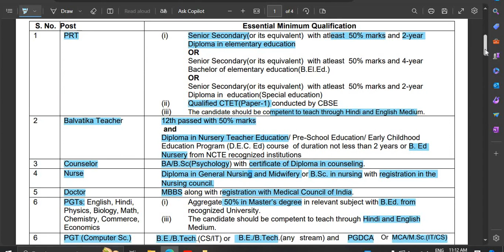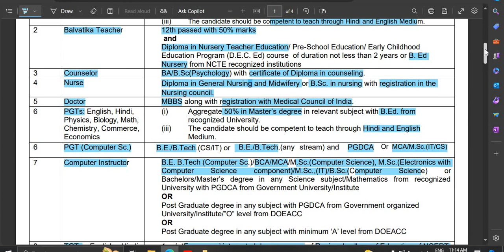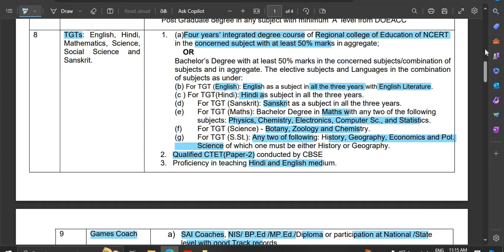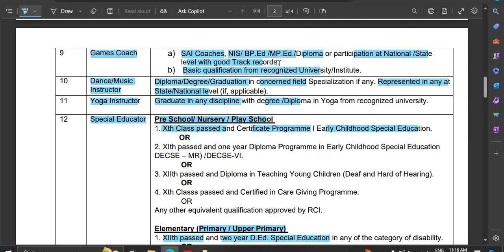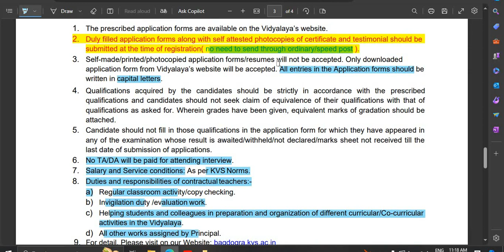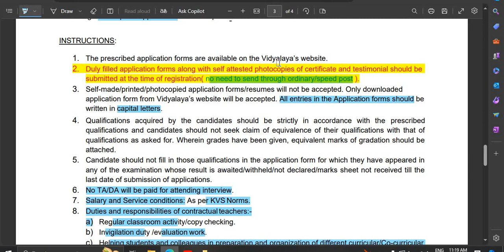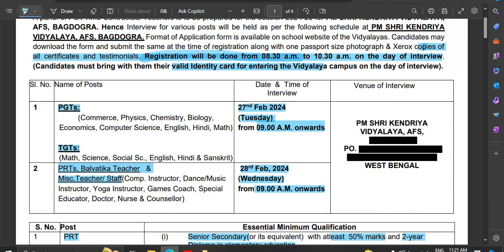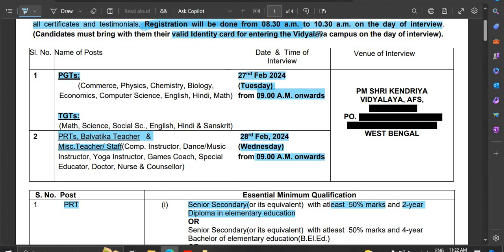WEST BENGAL FACULTY भर्ती 2024 KV PGT TGT PRT & NONTEACHING भर्ती 2024 10TH/12TH/UG/PG CAN APPLY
GOVERNMENT JOBS FOR FRESHERS, Central Government Jobs, GOVERNMENT JOBS AFTER POST GRADUATION, GOVERNMENT JOBS AFTER GRADUATION

guest teacher vacancy in delhi 2023, guest faculty recruitment 2023, guest faculty, guest faculty registration 2023, ugc net exam admit card 2023, net exam admit card 2023,

latest government job updates, government job 2023, government job after BA, government job after graduation, government job,
सरकारी नौकरी
MTS, Government vacancy 2023, Office Assistant,

Stenographer Grade-II

10th pass Govt Jobs, 12th Pass Govt Jobs, Accountant Vacancy, Clerk Vacancy, 10 Pass Jobs, 12 Pass Jobs
Translator,